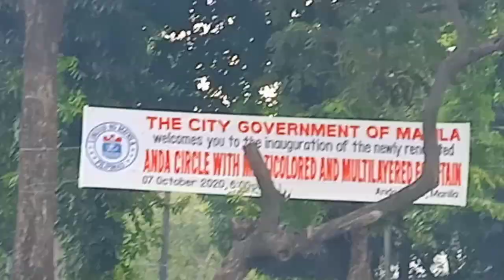THE NEW ANDA CIRCLE of MAYNILA CITY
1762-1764]Lt. Governor Gen. Simon De Anda y Salazar:British Invasion of Manila,Philippines.Sta. Cruz Church-Quiapo,Manila

AUGUST 7, 2016 · PUBLIC

British Invasion of Manila, Philippines:
LT. GOVERNOR GENERAL SIMON DE ANDA Y SALAZAR

Simón de Anda y Salazar (October 28, 1709 – October 30, 1776) Simon was a Spanish Basque governor of the Philippines from July, 1770 to October 30, 1776. Oidor at the Royal Audience of Manila and Lieutenant Governor: De Anda y Salazar was an Oidor of the Royal Audience of Manila, who was appointed as Lieutenant Governor of the city by the Governor-General of the Philippines and the Audiencia itself during the British occupation of Manila. He departed Manila on the night of 5 Oct. 1762, during the Battle of Manila (1762), and established Spanish resistance in Bulacan. The acting governor of Manila, Archbishop Manuel Rojo, was captured by the British resulting in the surrender of Manila and Cavitie. Resistance Movement: Anda organized resistance against the invaders and assumed military power on behalf of the Real Audiencia. All early negotiations between him and the British forces proved unsuccessful, as he returned unopened all letters sent to him that did not address him as the legitimate Governor-General of the Philippines: Something that the British refused to do until the death of Archbishop Rojo, on January 30, 1764. Anda's forces successfully took control of the countryside, suppressed British backed revolts, and forced the British into the defensive in Manila. In March 1764, orders were brought from both the King of the United Kingdom and the King of Spain by governor designate Brigadier Don Francisco de la Torre, requiring the handover of the city to Spain in accordance with the Treaty of Paris (1763). British Governor Drake was charged with culpability as governor but forestalled an adverse finding by resigning and leaving the Philippines on March 29, 1764. The Manila Council elected Alexander Dalrymple as governor on the same day, but the Manila garrison would not obey him. On April 1, 1764, the Manila garrison ceremonially marched out, embarking for home, and giving the Spanish control of Manila with de la Torre as Governor and Captain-General of the Spanish Philippines. Governor-General of the Philippines: Anda traveled to Spain, and was well received by the Cortes Generales (parliament), and made Councilor of Castile by the King, in spite of having written a letter to him complaining of certain disorders in the Philippines, enumerating among them a number against the friars. On April 12, 1768, he returned to the Philippines and by Royal Decree became Governor-General in July 1770. He proceeded against his predecessor, and other politicians, and roused the opposition and reformed the Spanish and Philippine army, and engaged in other public works. He opposed the king's order of November 9, 1774, to secularize the curacies held by regulars. After his death, the order was repealed on 11 December 1776. De Anda y Salazar died on 30 October 1776, in the Hospital de San Felipe, in Cavite at the age of 76 years.

Legacy: Simón de Anda y Salazar monument and marker (Bacolor, Pampanga Town hall)

A monument to his legacy was erected on Bonifacio Drive in Manila, and the municipalities of San Simon in Pampanga, Anda in Bohol and Anda in Pangasinan were named after him.

A street has also been named after him in the Basque capital of Vitoria, close to his natal town of Subijana

ed intang @channel reds @batang maynila